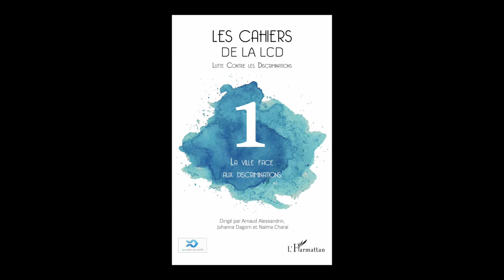Johanna Dagorn & Arnaud Alessandrin - Les cahiers de la LCD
Johanna Dagorn & Arnaud Alessandrin vous présentent "Les cahiers de la LCD. n° 1, La ville face aux discriminations" aux éditions L'Harmattan.